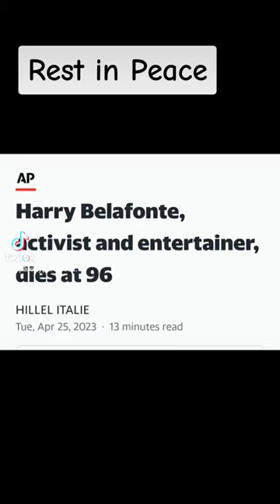Harry Belafonte Rest In Peace. 😢